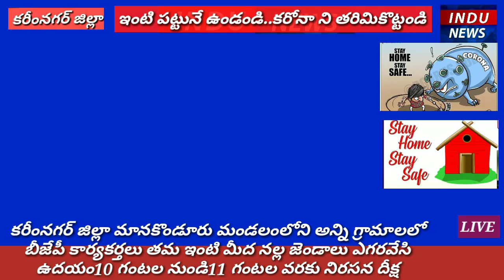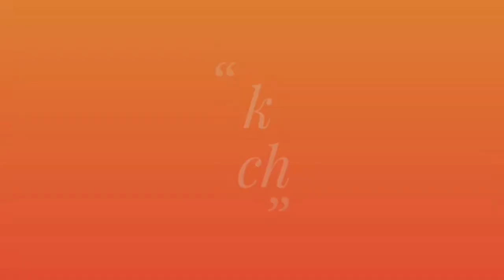బీజేపీ రాష్ట్ర శాఖ పిలుపు మేరకు ప్రభుత్వం వైఖరిని నిరసిస్తూ నల్ల జెండా || INDU NEWS